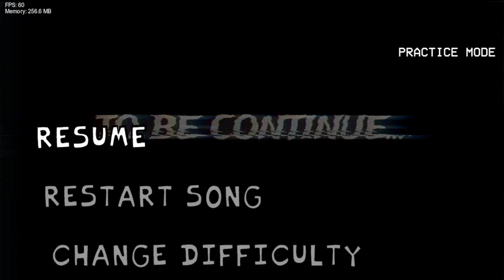Friday Night Funkin'Vs Var V2 ! (FNF/Mod/Hard)